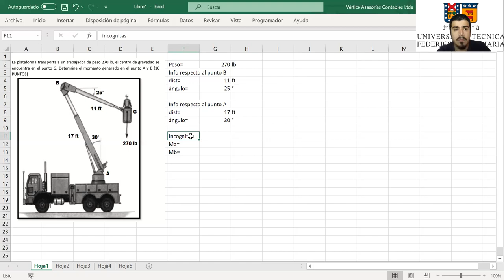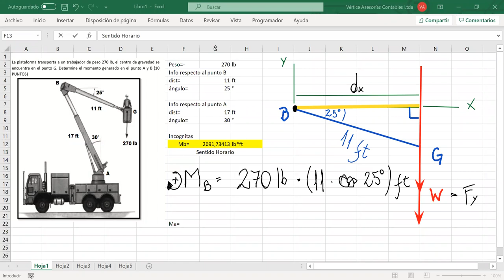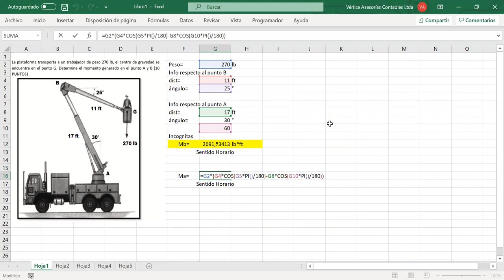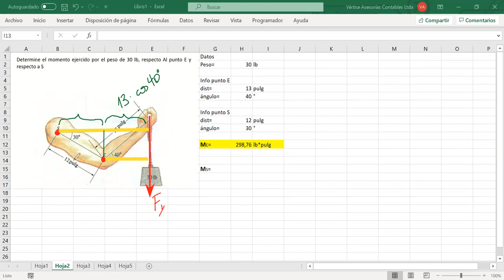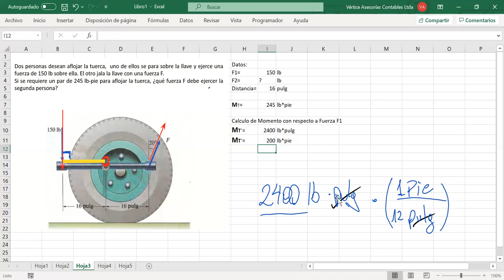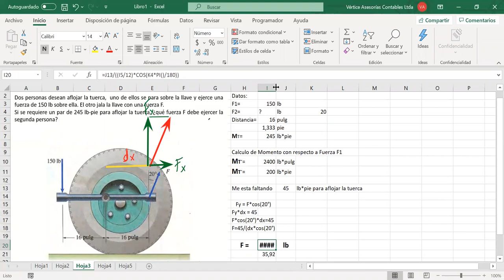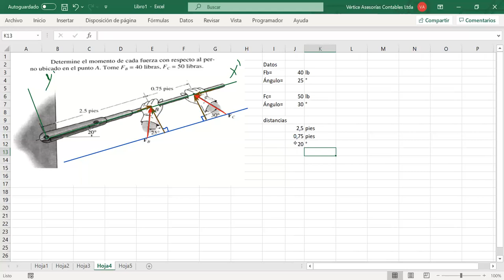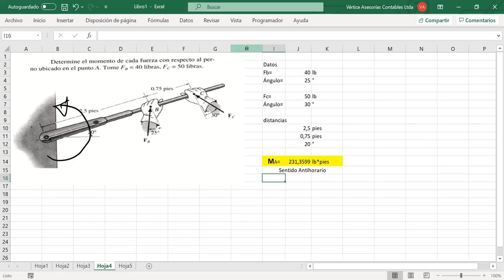Clases_REM000_Minería y Metalurgia_244B-08-10-2020